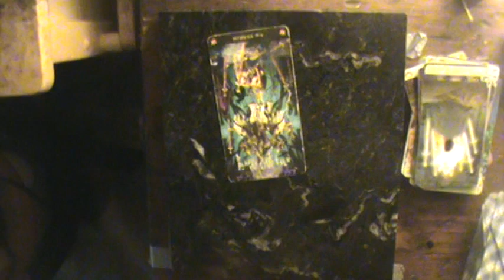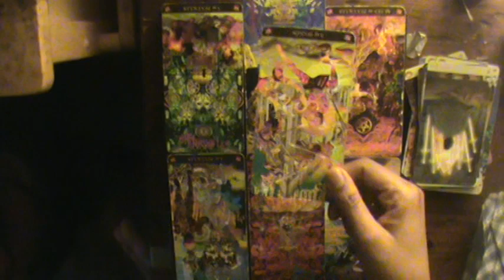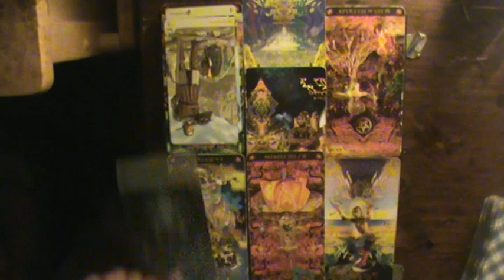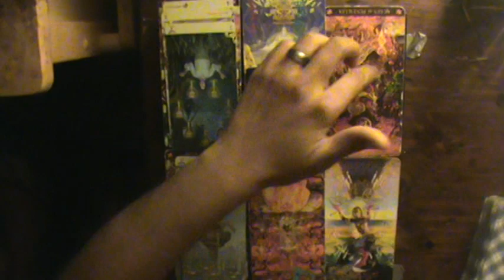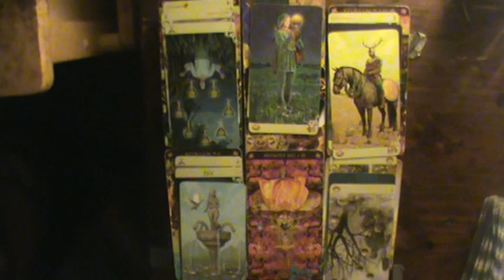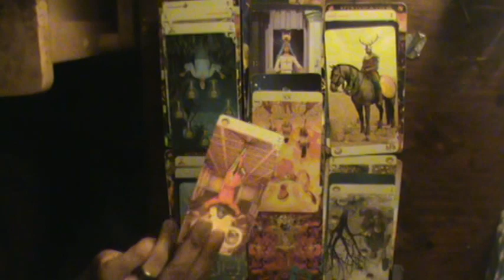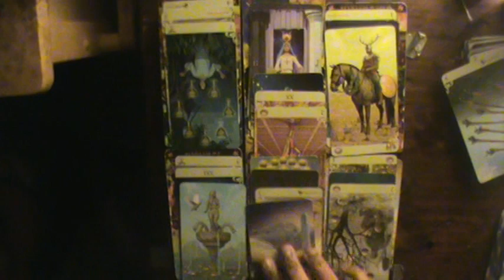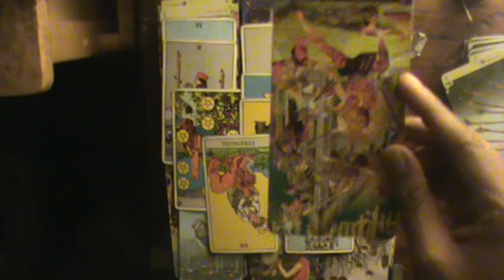Karmic Couple Reading: Y'all JUST GOT MARRIED in the 5D, and you still fighting